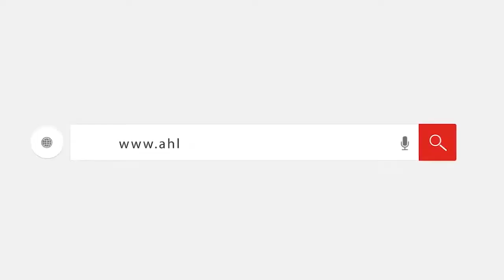لجنة تفترش السجادة الحمراء لاستقبال الناخبين بوسط الأقصر